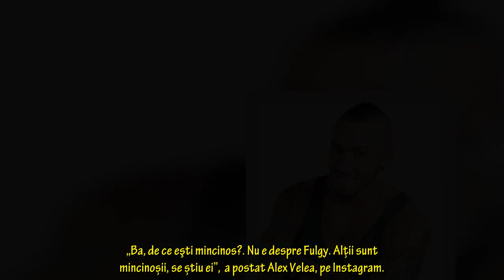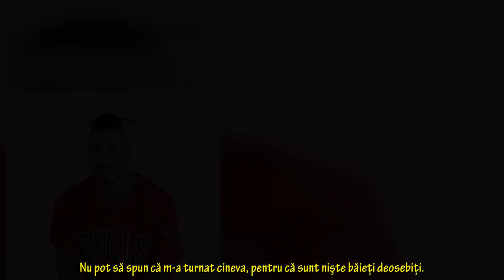Alex Velea a clarificat situația cu Fulgy. Artistul a spus tot adevărul despre scandalul momentului.